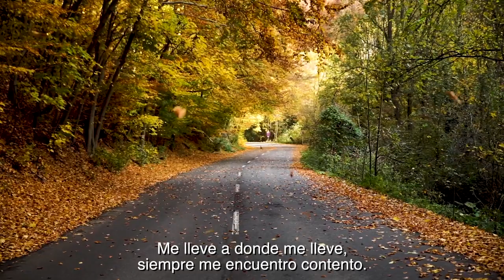Como la hoja en el aire – La Sorpresa de Michoacán (Letra)